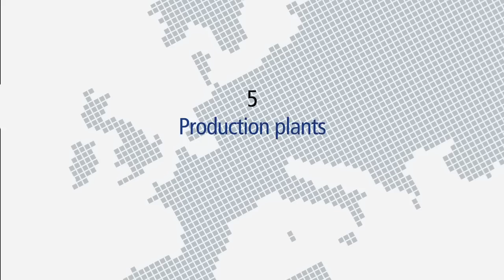Welcome to HELLER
Welcome to HELLER! This video gives you an overview of the company and gives you some impressions of the headquarter in Nuertingen.